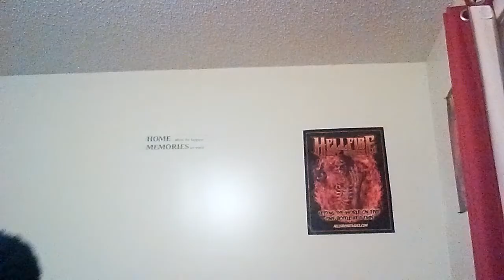Spicy Review - Cherry Bomb Reaper Lollipop